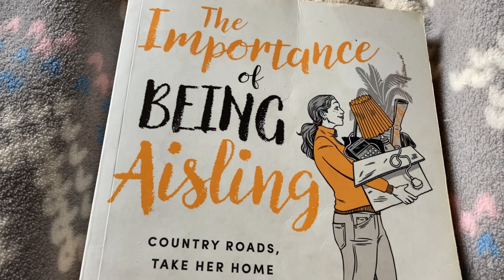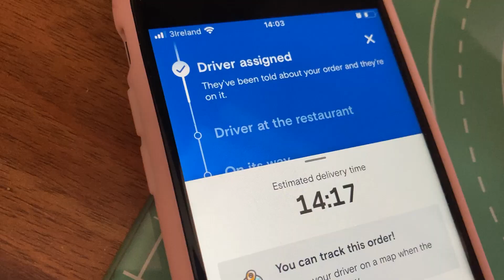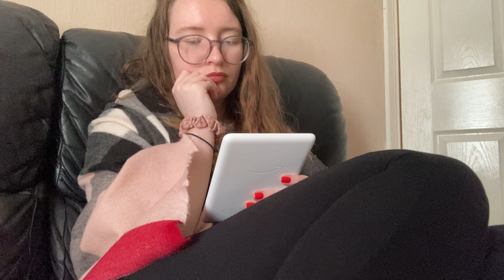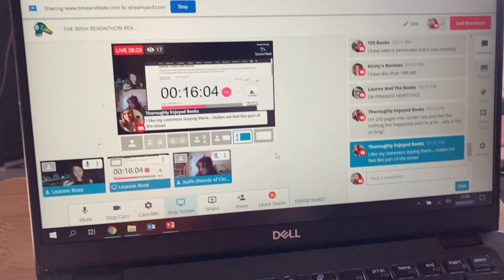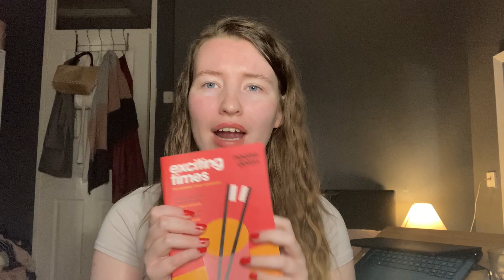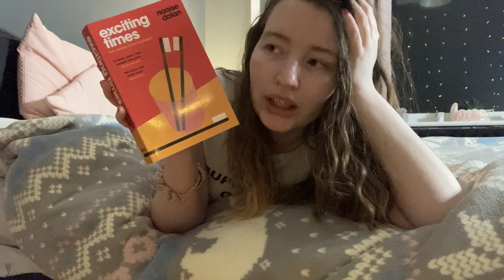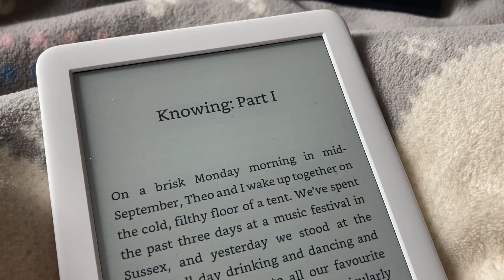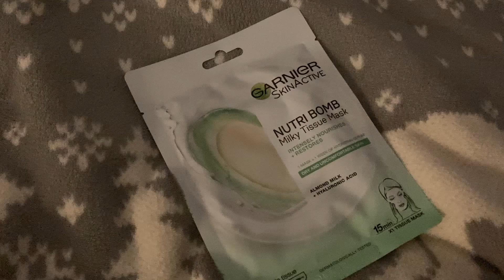Weekend Reading Vlog ✨☘️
✨ Videos mentioned ✨